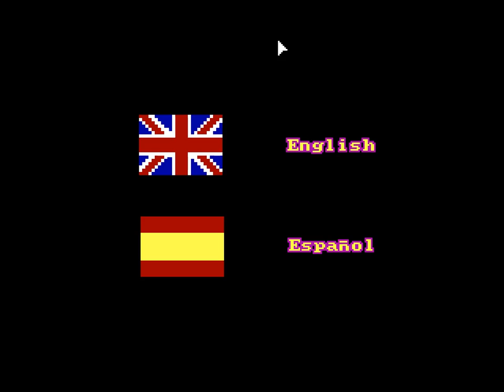Urban Witch Story - [01] - English Walkthrough - No Commentary